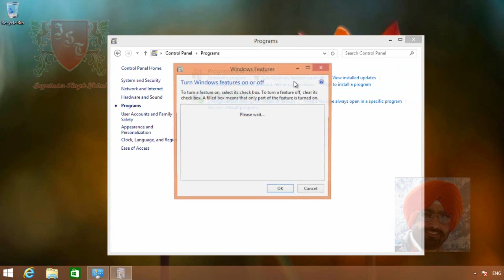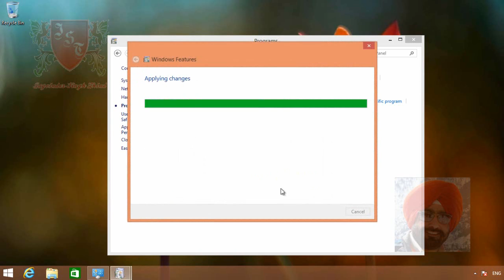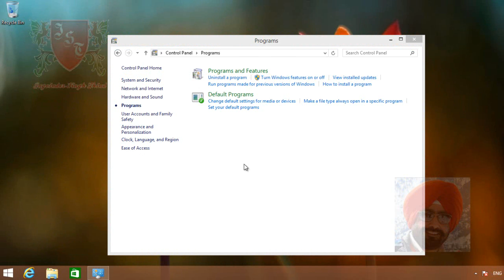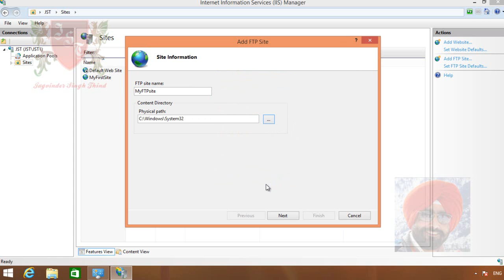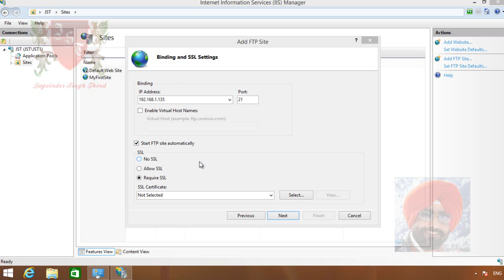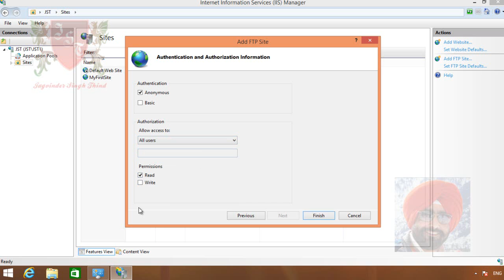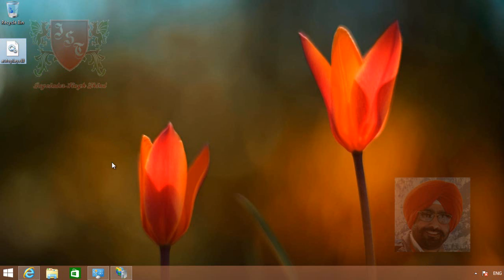✅ How to Setup FTP Server in Windows 8 or Windows 8.1 in Hindi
FTP Server Windows 8 Video Shows How to Setup FTP Server in Windows 8 or Windows 8.1 in Hindi
FTP Tutorial for beginners in Hindi